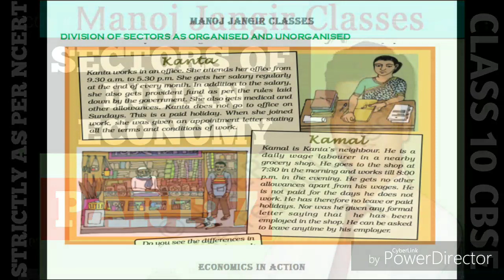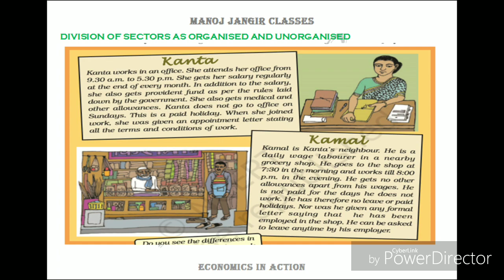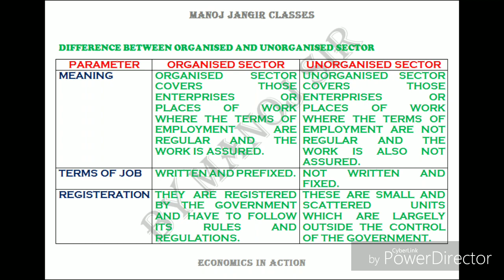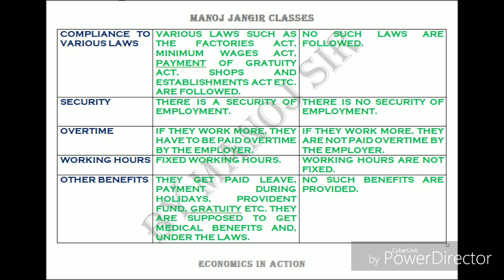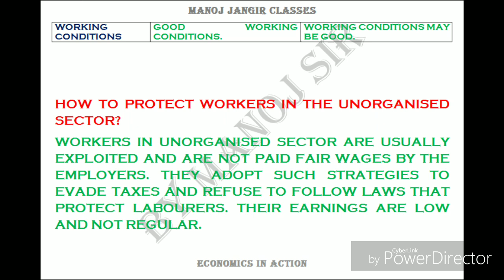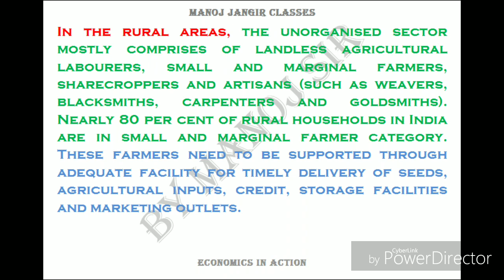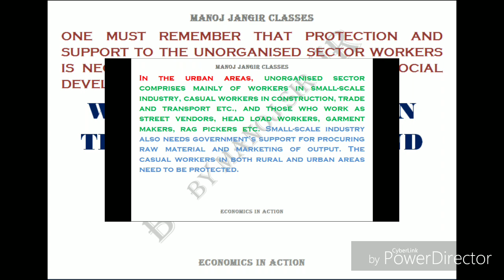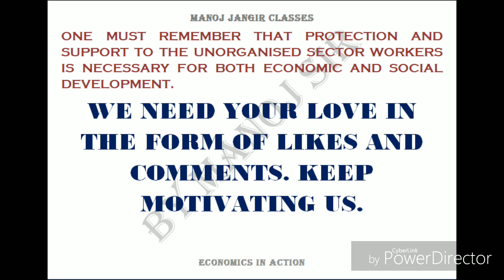SECTORS OF INDIAN ECONOMY I ECONOMICS I ORGANISED AND UNORGANISED SECTORS OF ECONOMY & DIFFERENCES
Chapter -2

Topic - Organised and UNORGANISED sectors of economy: meaning and differences.

It is an educational channel to strengthen the concept of students and to help them to achieve their targeted goals.

Hello student
I have made these tutorial videos to help students to strengthen their concepts of economics and at the same time I have tried to help students to focus on the questions which are asked in CBSE BOARD EXAMINATION. After watching these videos you all can score more in your school tests and BOARD EXAMS.